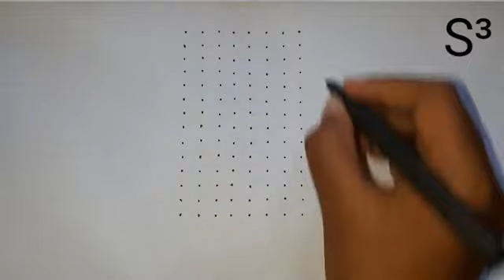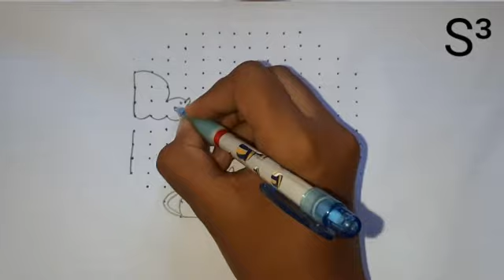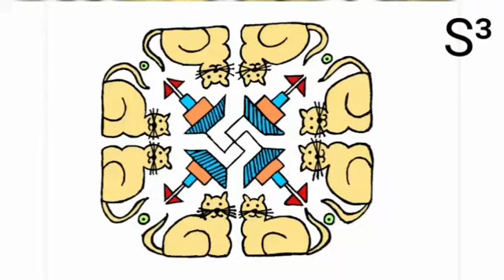Cat 🐈 kolam design || Ship 🛳 kolam design || 14×8 Straight dotted kolam designs.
In this video I have shown you a cat and ship kolam designs which is drawn by using 14 to 8 straight dots.

          Already I have shown a cat kolam and the link have been mentioned below